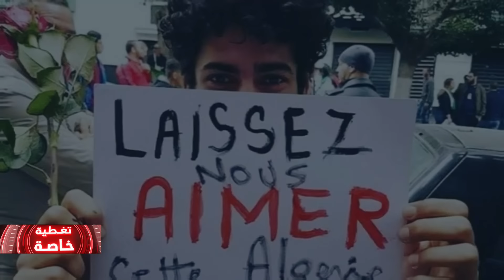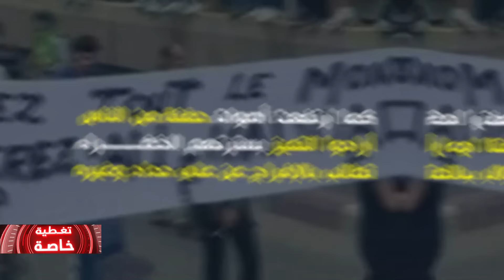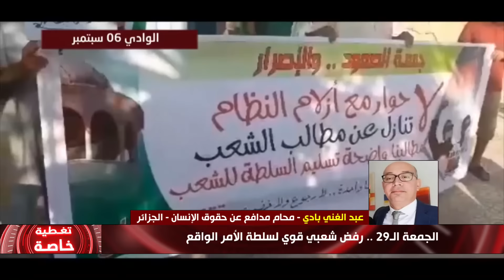الجمعة الـ29 .. رفض شعبي قوي لسلطة الأمر الواقع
حصة من تقديم: جمال الدين طالب
إنتاج: سمية طالب
ضيوف الحلقة: عماد لخضارة/عبد الله هبول/مصطفى عطوي/كمال قمازي/عبد الغني بادي